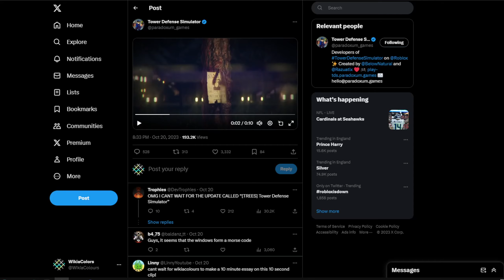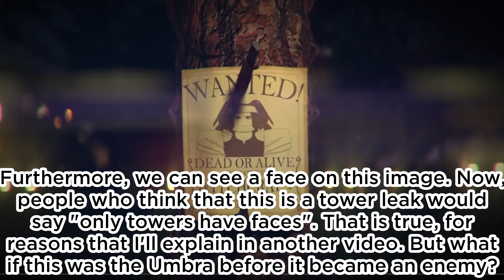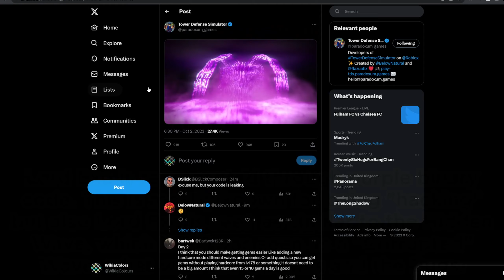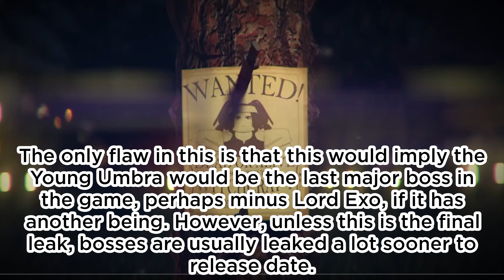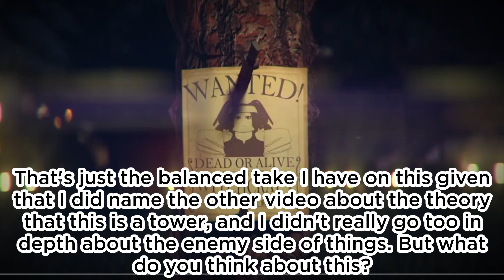is this YOUNG UMBRA? is this TIME TRAVEL? - Tower Defense Simulator Halloween Event Theory